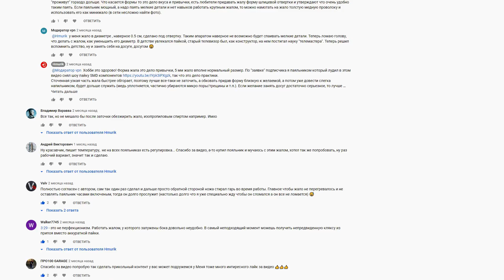Как защитить медное жало паяльника? * How to protect the copper tip of a soldering iron?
После того как вы привели в порядок и залудили медное жало паяльника, хочется его защитить от обгорания. В этом ролике мы проверим различные "народные" способы защиты медного жала паяльника и определим оптимальный вариант!
[спойлер] рабочий вариант есть!

00:00 Вступление
00:29 Теоретические основы
00:47 Ковка жала
01:12 Глянцевая поверхность
01:34 Защитный слой из графита и алюминия
02:12 Сюрприз - как быстро соорудить подставку для паяльника
04:20 Включение паяльника с выборочно нанесенными защитными покрытиями
04:47 Визуальный результат окисления жала
04:58 Шоковый терморежим
05:43 Как выглядит поверхность жала под окалиной
05:52 Окончательно обработанное медное жало

Let's check the available ways to protect the copper tip of the soldering iron together and choose the best option!

00:00 Introduction
00:29 Theoretical Foundations
00:47 Blade forging
01:12 Glossy surface
01:34 Protective layer of graphite and aluminum
02:12 Surprise - how to quickly build a soldering iron stand
04:20 Turn on the soldering iron with selectively applied protective coatings
04:47 Visual result of tip oxidation
04:58 Shock thermal mode
05:43 What does the surface of the tip look like under the scale
05:52 Finished copper tip